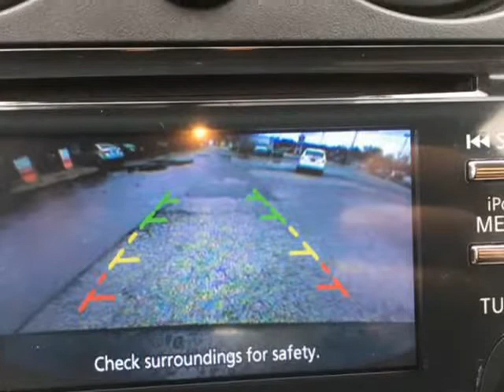2014 NISSAN ROGUE SELECT S (Hobart, Indiana)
1171 West 37th Avenue
Hobart